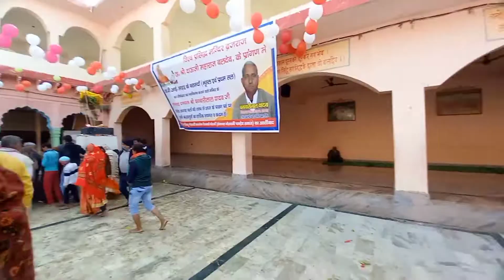My First Vlog Viral Kyo nhi hua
1st vlog
vloging start 2022
radha rani ki krpa se vloging start kr di
Jay ho radha rani ki
today visit Dauji Maharaj Temple
Good 👍 👍 👍 👍 Experience Today vlog #2021